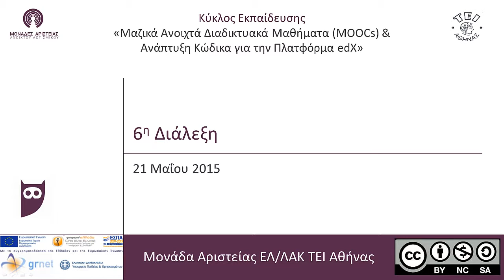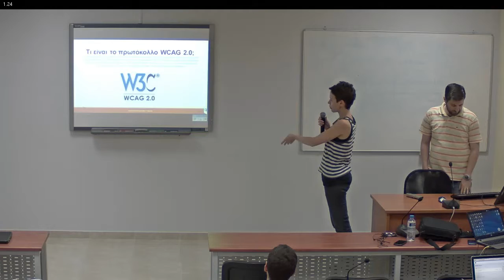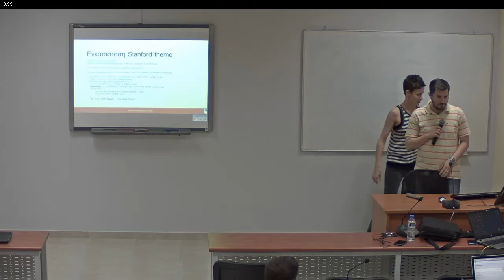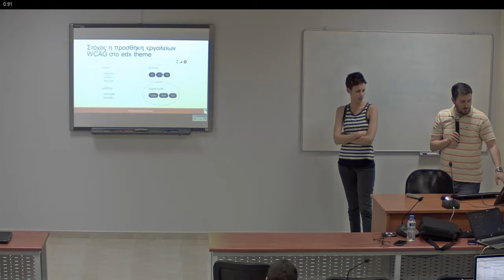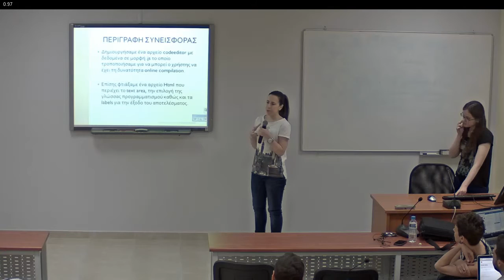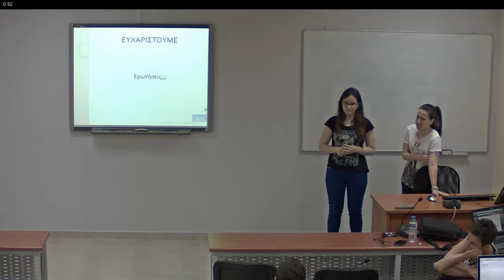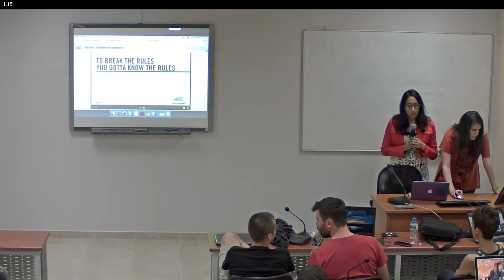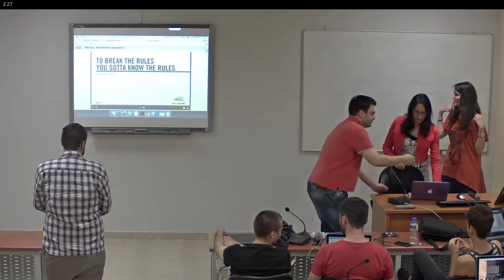6 Διάλεξη - Roadmap συνεισφορών